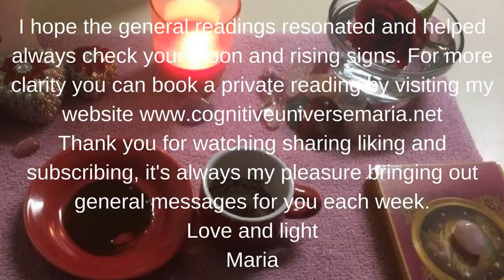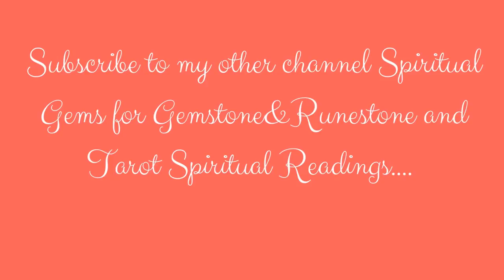Aries Coffee Cup Intuitive Reading for the week of April 17, 2017 by Cognitive Universe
Happy Easter to all that celebrate!